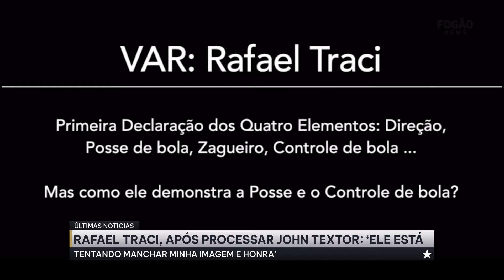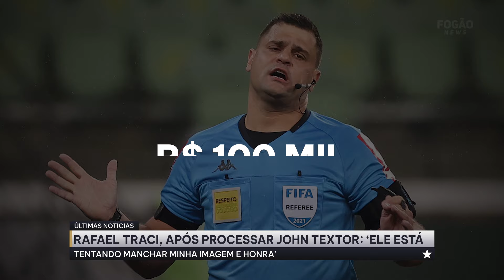⚠️RAFAEL TRACI PROCESSA JOHN TEXTOR - DEFESA DA HONRA E IMAGEM!!!